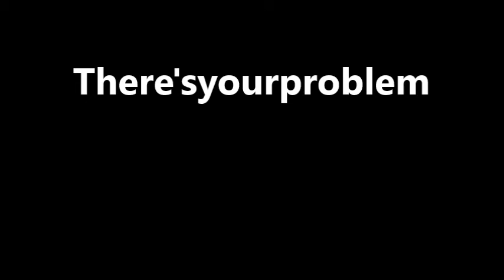Shaving Cream Rockets!!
We made a rocket using nothing but fire and shaving cream cans!!

Safety: You MUST keep your distance once the cans are placed in the fire, shrapnel can travel up to 10 meters, the actual can, can travel up to 50 meters in the air!! Safety goggles must be worn!!